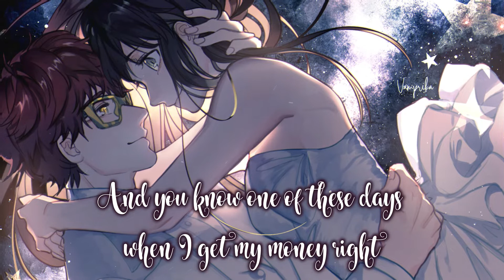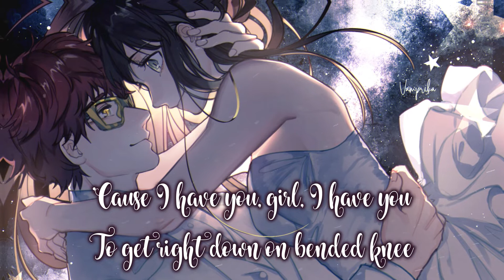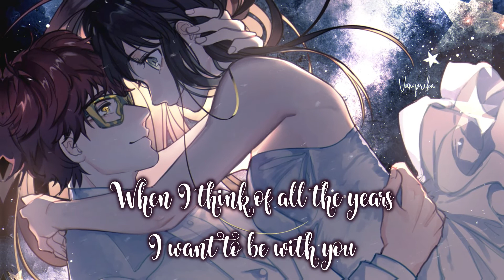Nightcore - Marry Me [Deeper Version] || Lyrics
♫Song: Marry Me

✎Lyrics:
Ooh, oh
Oh, yeah, mmmm

A hundred and five is the number that comes to my head
When I think of all the years I want to be with you
Wake up every morning with you in my bed
That's precisely what I plan to do

And you know one of these days when I get my money right
Buy you everything and show you all of the finer things in life
We'll forever be in love so there ain't no need to rush
But one day I won't be able to ask you loud enough

I'll say will you marry me?
I swear that I will mean it
Singing, oh-woah
Oh, oh-woah
Oh-woah
Oh, yeah

How many girls in the world could make me feel like this?
Baby, I don't ever plan to find out
The more I look, the more I find the reasons why

You know one of these days when I get my money right

And if I lost everything
In my heart it means nothing
'Cause I have you, girl, I have you
To get right down on bended knee
Nothing else would ever be better, better
The day when I

I'll say will you marry me? (Yeah)
I'll say will you marry me? (The day I get on my knees)
I'll say will you marry me? (And what you do to me, baby?)
Got me singing, oh-woah
Would you marry me, baby? Oh-woah
Oh-woah (ayy)
Oh-woah (yeah)

✪Picture:
➤Video Game/Anime/Manga/Novel: Mystic Messenger
➤Characters: 707 and MC